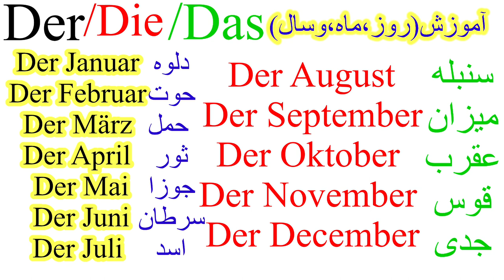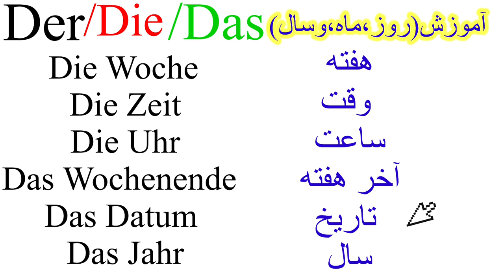آموزش روز ،ماه،سال:از آلمانی به دری /درس(سیزدهم) شرط می بندم که درتمام انترنیت پیدا نمیشود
در این درس یاد می گیریم : ✅الفبای زبان آلمانی همراه با شکل و مثال ✅قانون ها و استثناهای صداهای آلمانی با ترکیب چند حرف ✅تمرین برای یادگیری بهتر زبان آموزان